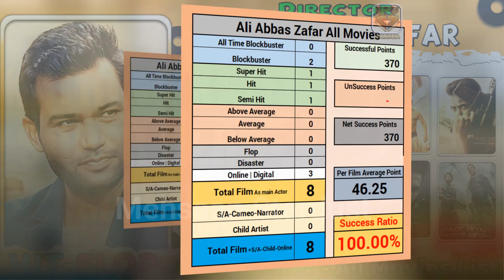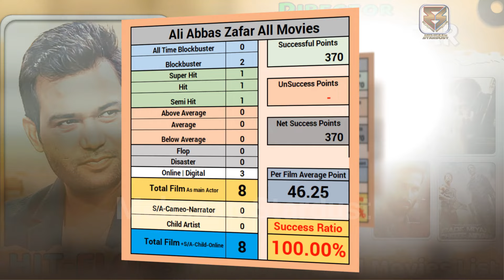Ali Abbas Zafar Hit and Flop All Movies List & Box Office Collection | Ali Abbas Full Film Name List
Director Ali Abbas Zafar Hit and Flop All Movies List | Ali Abbas Zafar All Movies Box Office Collection | Ali Abbas Zafar All Movie List | Ali Abbas Zafar Ki Films Names Year Wise List | Ali Abbas Zafar Hits and Flops All Movie with Box Office Collection Analysis.

ali abbas zafar all movie list hit and flop

Other TOP Videos👇
Most Handsome Son Of Bollywood Actors | 33 Handsome Son Of Bollywood Actors | You Never Seen Before

Tiger shroff Hit and Flop All Movies List & Box Office Collection | Tiger shroff All Films Name List

Akshay Kumar All Movies List | Akshay Kumar All Hits And Flops movies list | Bade Miyan Chote Miyan

Sonakshi Sinha Hit and Flop All Movies List & Box Office Collection | Sonakshi All Films Name List.